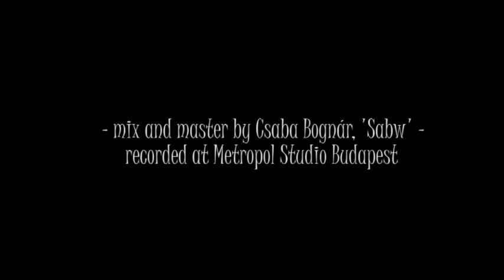Floralili : : : Wanna Hide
a co - production with :

Tamás Czirják - drums
Marcell Gyányi - double bass
Bencze Molnár - piano
Gergely Nagy - guitar
Flora Lili Matisz - vocal

recorded at Metropol Studio, Budapest

mixed by : Csaba Bognár

special thanks to :

Dániel Sándor, Krisztián Mizun

2013 ocotber